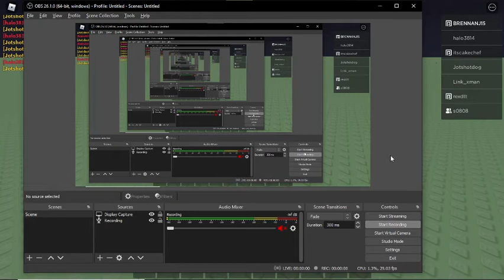ROBLOX Fight over this apple tree: how to get all badges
In todays video, I show you how to get every badge in Fight over this apple tree!